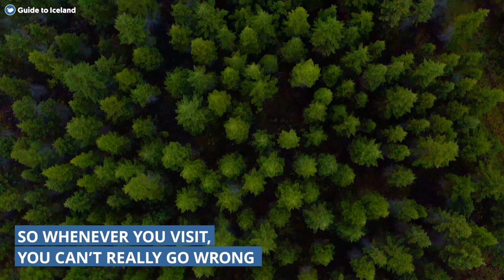Weather in Iceland - 4 Seasons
When is the best time to visit Iceland? What are the seasons like in Iceland? What is the Icelandic weather like? When can you see the Northern Lights? When can you see the puffins? When is the midnight sun? See all answers in this video!

Follow our daily posts and videos!                                 FACEBOOK
See the beauty of Icelandic nature!                                INSTAGRAM